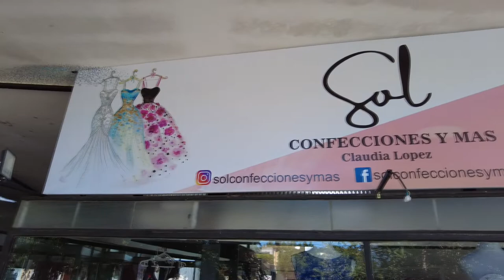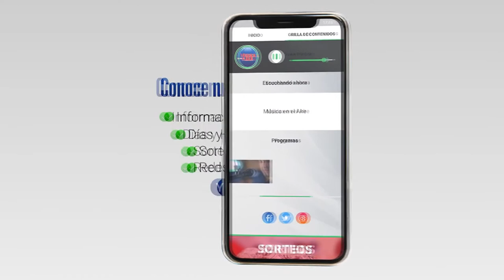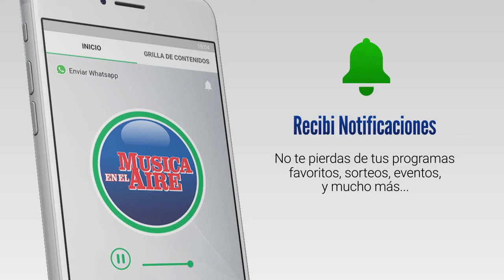Abrió en Juan Lacaze "Sol confecciones y más"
El pasado lunes 28 de febrero, abrió en Juan Lacaze «Sol, confecciones y más». Una propuesta de la modista Claudia López que va a hacer que tus celebraciones sean diferentes. Allí podrás encontrar desde vestidos de 15, novias, temáticos y lo que necesites para tu fiesta y evento. Sol, confecciones y más te espera en José Enrique Rodó 356, Galería Roma. Estuvimos en el local y hablamos con Claudia López que nos mostró más detalles.